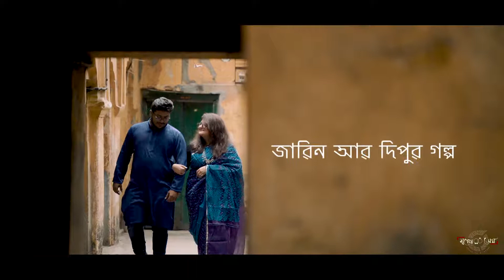দিপু আর জারিনের গল্প | WEDDING CINEMATOGRAPHY | ASHAD RAJ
📽️ A Wedding Film by ASHAD RAJ

» Decor - Sopner Frame

For Premium Photography & Cinematography in Rajshahi & Dhaka : 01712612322 or  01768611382